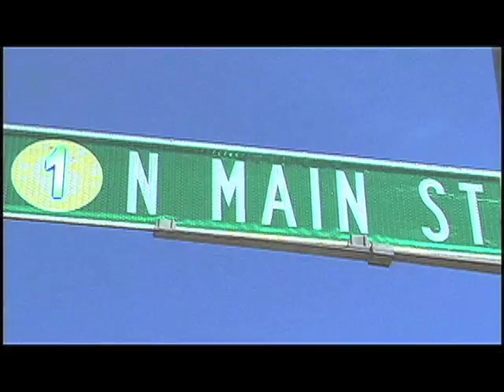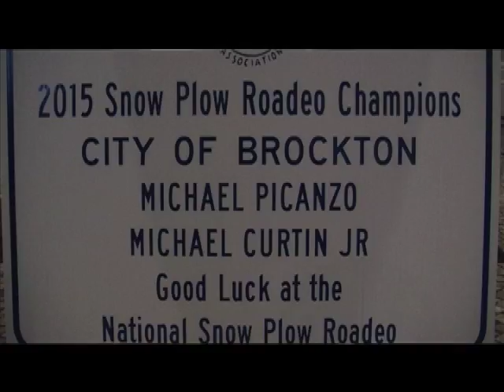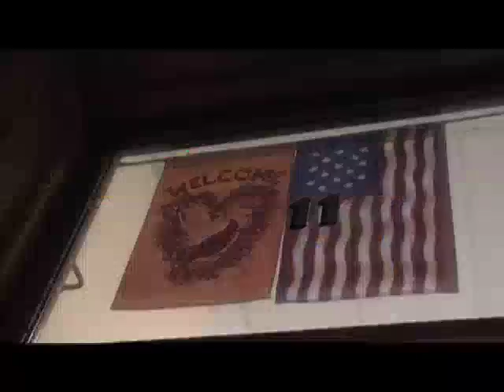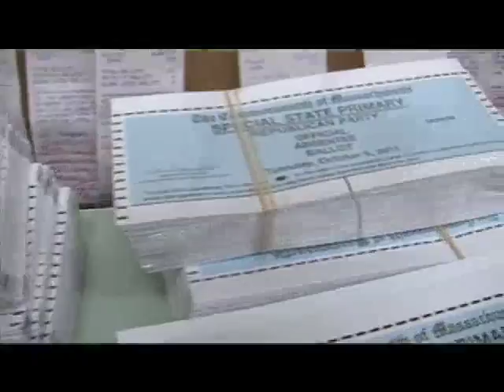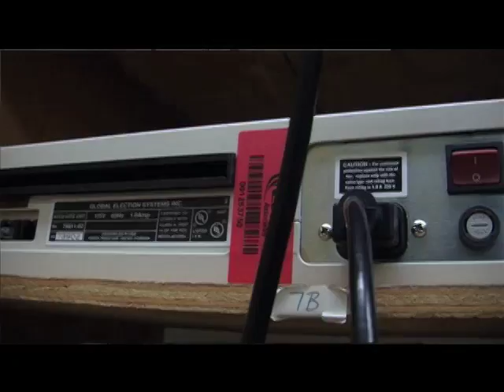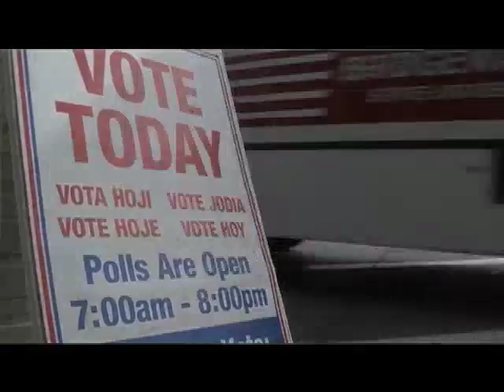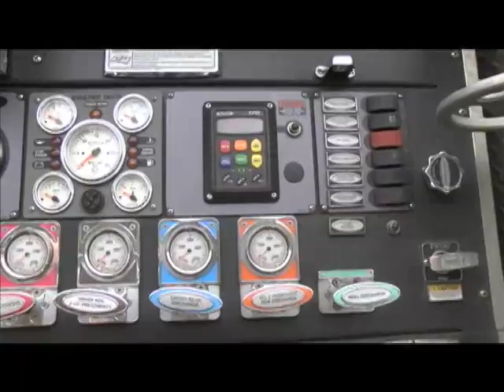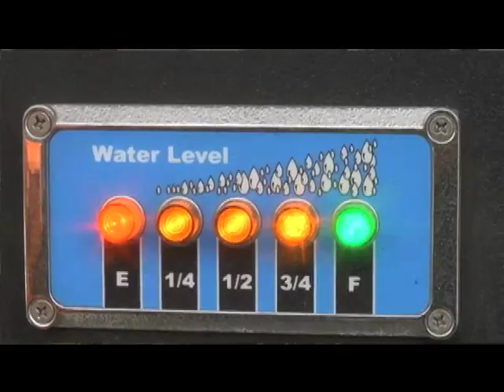1 North Main - 266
Snow Plow "Roadeo"; Caring Adults PSA & Bloopers; Elections Machine Voting Test; Fire Department Open House